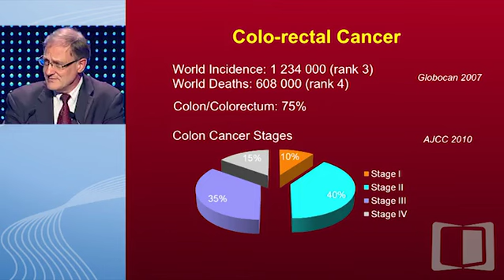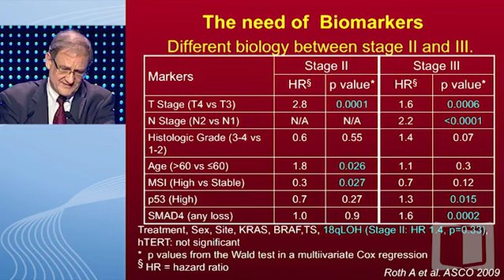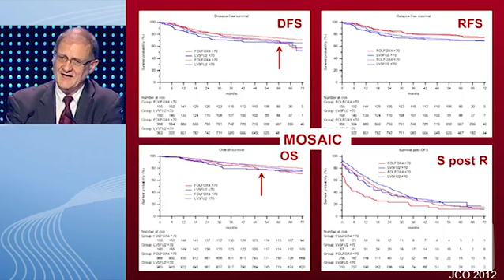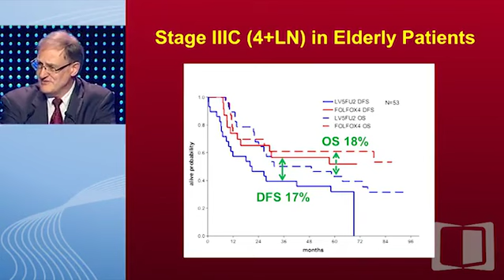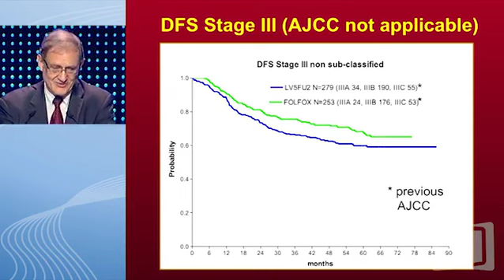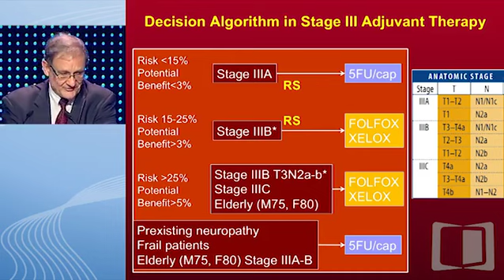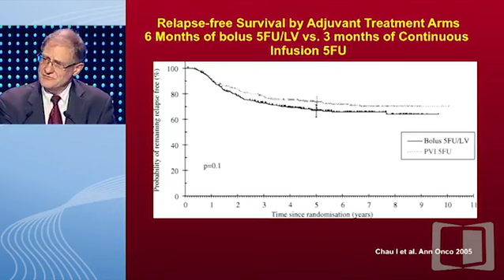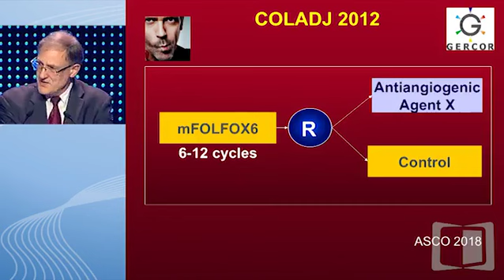How to treat a patient with stage III colon cancer in 2013